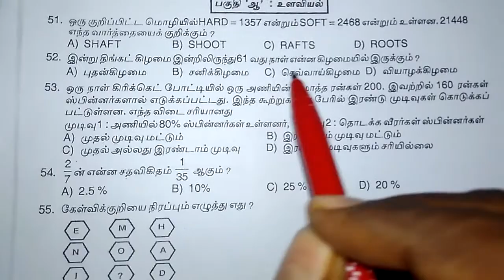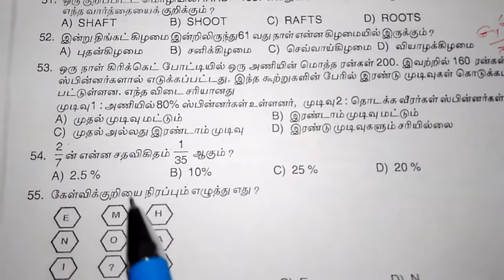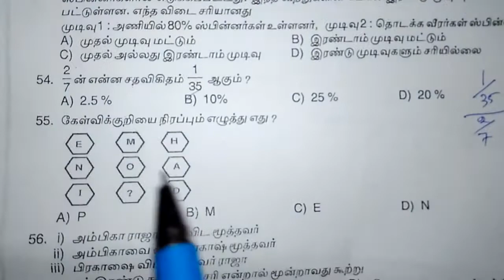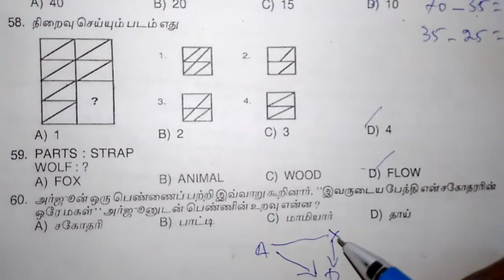Tn police /old question 2017 part-1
In this video contains TNPSC maths. in this channel useful for tnpsc preparation, tn police ,tet preparations,group 1, group2, group2a, group 4, group 8, vao exams, ssc exam, IBPS exam, and also sslc 10th standard students.